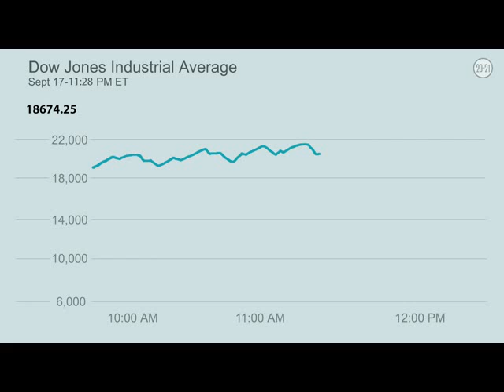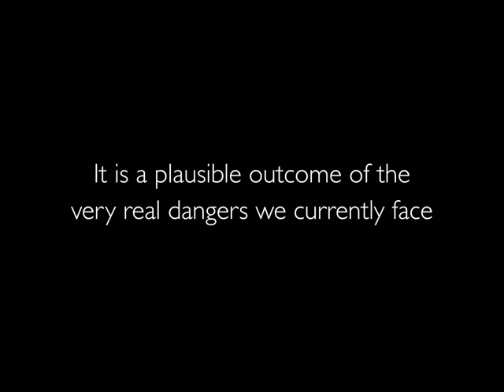Bill Perry's D.C. Nuclear Nightmare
What would happen if terrorists exploded a crude nuclear bomb in Washington D.C.?

Former Secretary of Defense William Perry describes his nuclear nightmare of a terrorist attack on the nation's capital, and the devastating results.

Take Dr. Perry's free online course on "The Threat of Nuclear Terrorism, " featuring 11 world renowned nuclear experts discussing one of the world's greatest modern day threats and how we can work to mitigate the terrible risks

Learn more about what you can do to help end the nuclear threat at The William J. Perry Project